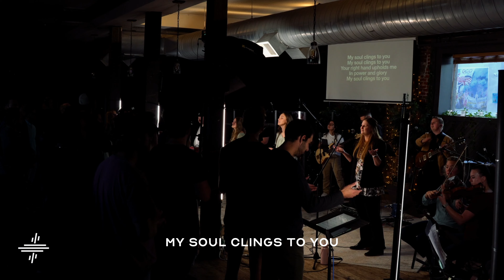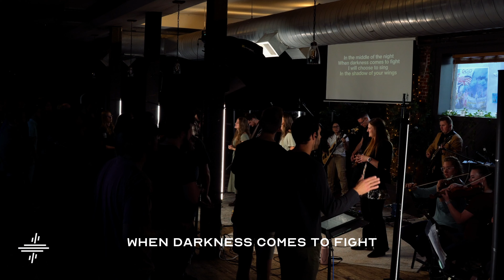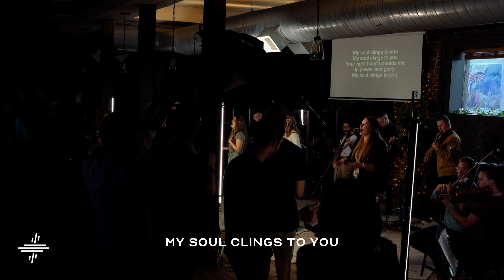Cling by Peter Schmidt ft. Annalese Edwards | Tapestry Worship Live Sessions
Official music video of Cling by Peter Schmidt ft. Annalese Edwards

Cling features Annalese Edwards, was written by Peter Schmidt, and was recorded at a Tapestry Worship Live Session. Cling single is available now!

LYRICS:
Verse:
In the middle of the night
I hear you by my side
It’s where I wanna be
In the shadow of your wings

Chorus:
My soul clings to you
Your right hand upholds me
In power and glory

Verse 2:
When darkness comes to fight
I will choose to sing

Bridge 1:
I can’t forget now what you’ve done
I will remember the pow’r of your blood
I will remember how you’ve won

Bridge:
You’ve already won! (3xs)